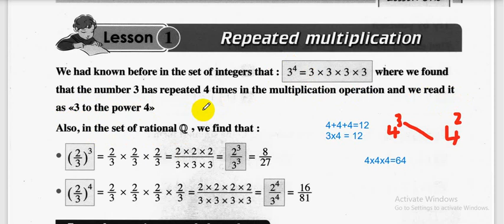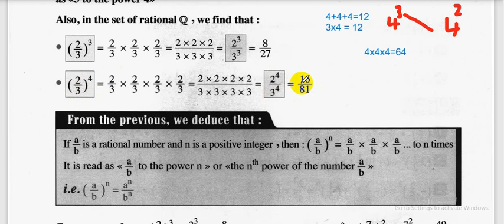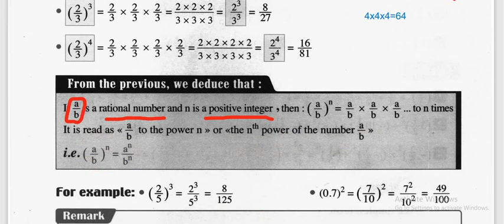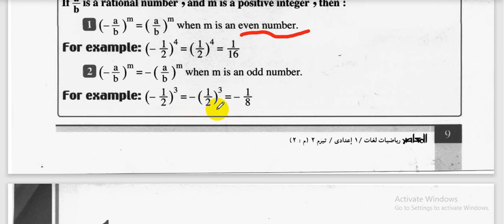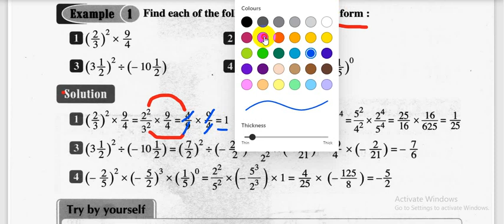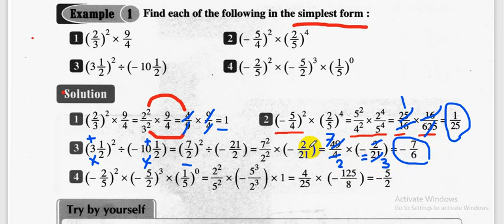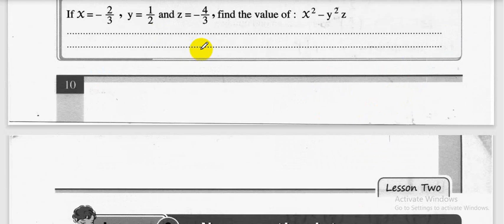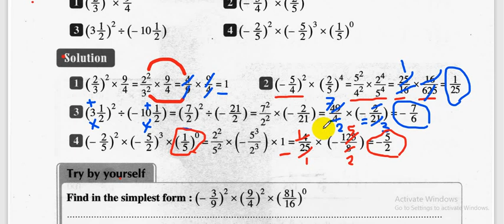Prep_1_Second Term_2022_Unit 1_Lesson_1_Repeated Multiplication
الصف  الاول الاعدادي ماث تجريبي ولغات